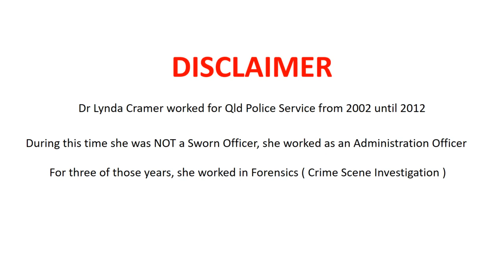How hard is life getting?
If this Development assists you in any way and you wish to contribute towards my cause, please click the Gift Jar below.